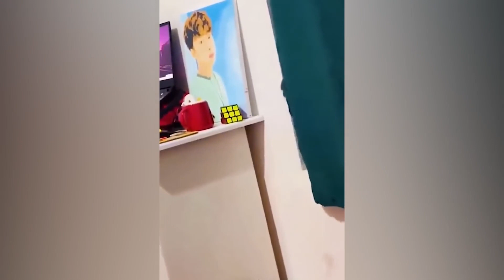Funny Dogs And Cats Videos 😅 Best Funniest Animal Videos